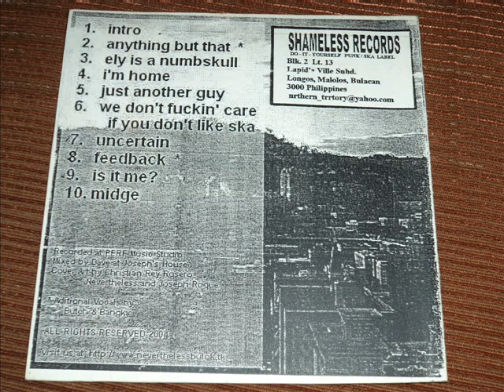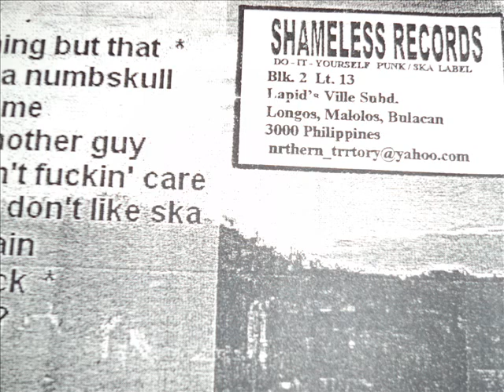NEVERTHELESS ANYTHING BUT THAT.wmv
NEVERTHELESS IS AN INDIE SKA PUNK BAND HERE IN THE PHILIPPINES BULACAN. THEY HAVE AN ALBUM CALLED FLASH IN THE PAN ON A CDR FORMAT.

WASTED RECORDS